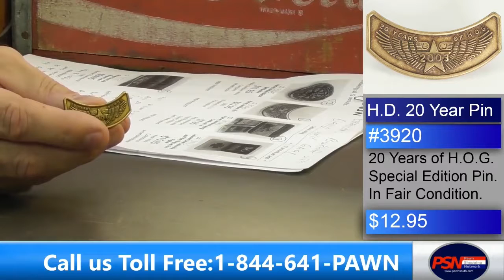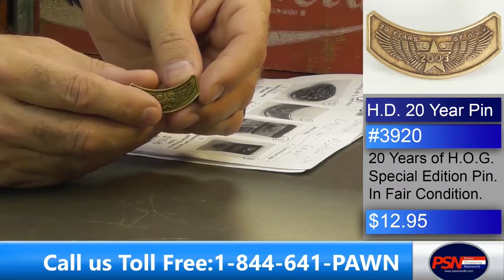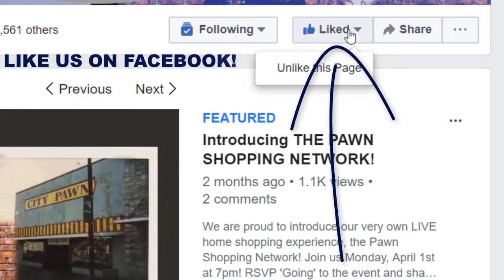PSN: Grandma's Buffet with David & Gray - Episode 7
On this episode of Grandma's Buffet:

We have a Coca-Cola Crate, Harley Davidson Playing Cards, and a Fire Fighter Knife Set...
And that's only naming a few of the great items we have featured!

All items available at PawnShoppingNetwork.com

See something you like but its a little outside your price range?

We'll consider any reasonable offers!

Just shoot us a message with the Item Number and your offer and we'll be back with you soon!

Now, Lets Go Pawn Shopping!